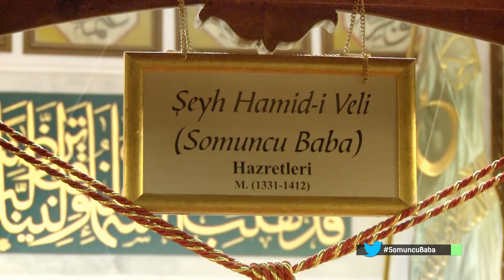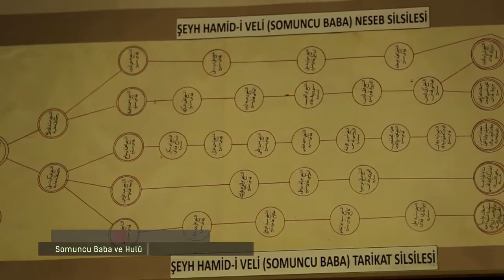Somuncu Baba'nın Osmanlı Devleti'ne Etkileri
Prof.Dr.Ahmet Şimşirgil Şeyh Hamid-i Veli Somuncu Baba Hazretleri'nin Osmanlı Devleti'ne etkilerini anlatıyor.

Şeyh Hamid-i Veli Somuncu Baba (ks) Hazretleri 1331 yılında Kayseri'nin Akçakaya köyünde dünyaya gelmiş, Kayseri, Şam, Tebriz ve Erdebil gibi ilim merkezlerinde eğitim almış ve Anadolu'ya dönerek Osmanlı Devleti'nin manevi anlamda gelişmesinde ve İslâmlaşmasında büyük katkıları olmuş bir gönül sultanıdır.

Bursa Ulu Camii'nin açılışında okuduğu hutbe ile manevi büyüklüğü halk tarafından bilinince oradan uzaklaşmış Aksaray'a gelerek irşâd vazifesine devam etmiştir. Hacı Bayram-ı Veli Hazretleri'ni yetiştirmiş ve onu Ankara'ya görevlendirmiştir.

Oğullarından Yusuf Hakiki'yi Aksaray'a görevlendiren Şeyh Hamid-i Veli Hazretleri diğer oğlu Halil Taybi ile birlikte Hac yolculuğuna çıkmış ve Hac dönüşünde Malatya'nın Darende ilçesine yerleşmiştir. 1412 yılında Darende'de vefat eden Şeyh Hamid-i Veli Hazretleri'nin türbesi Darende Şeyh Hamid-i Veli Somuncu Baba Camii içerisinde yer almakta ve her yıl binlerce misafir tarafından ziyaret edilmektedir.